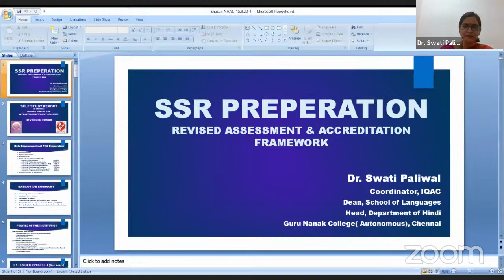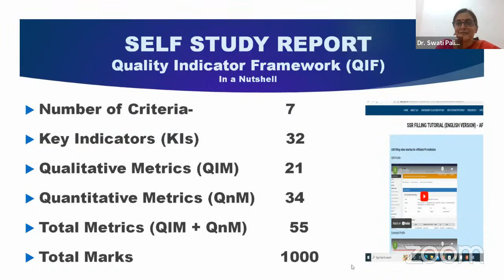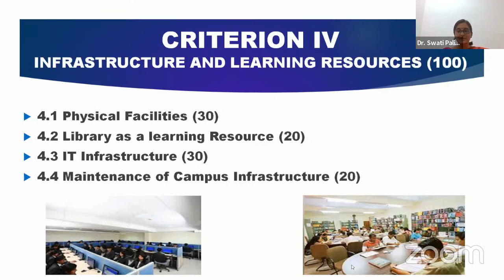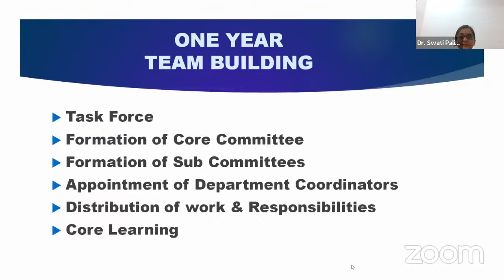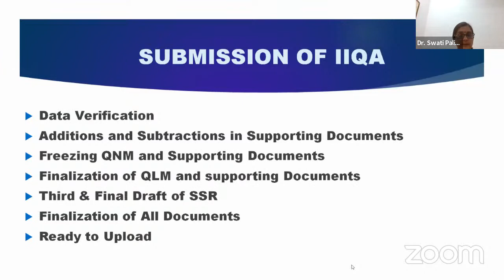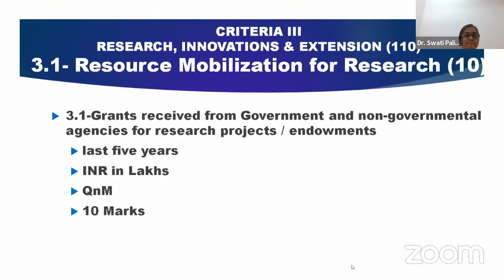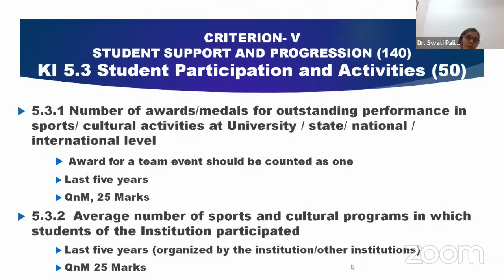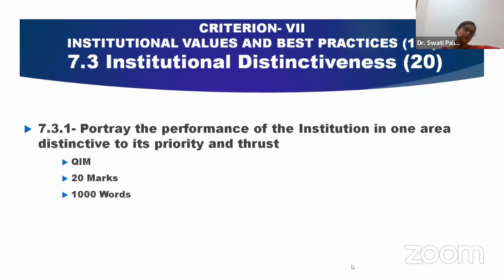NAAC sponsored seminar